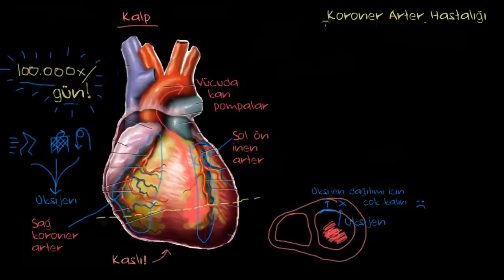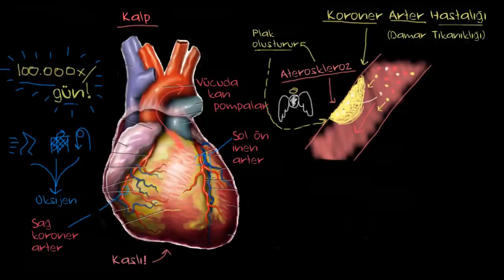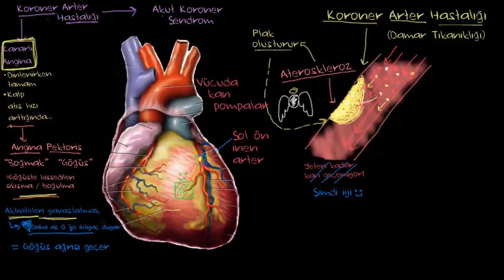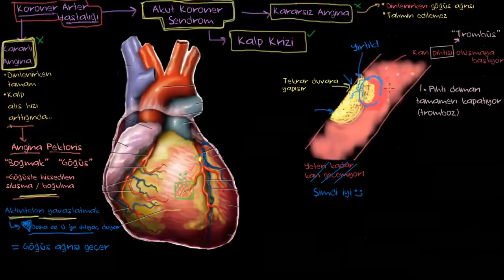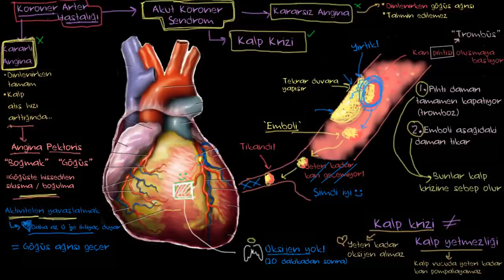Koroner Arter Hastalığı Nedir? (Fen Bilimleri) (Sağlık ve Tıp)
What is coronary artery disease?